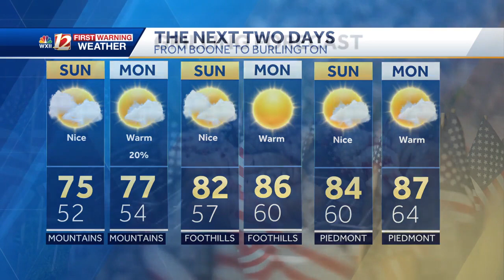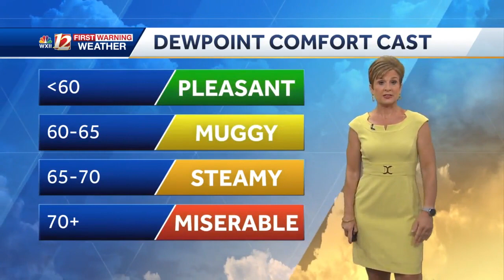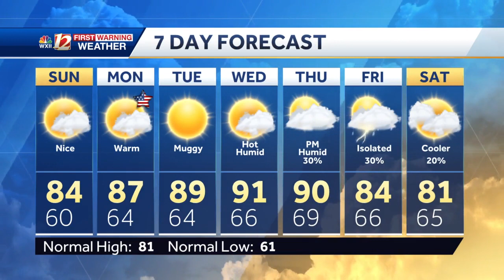WATCH: Dry Sunday, warmer